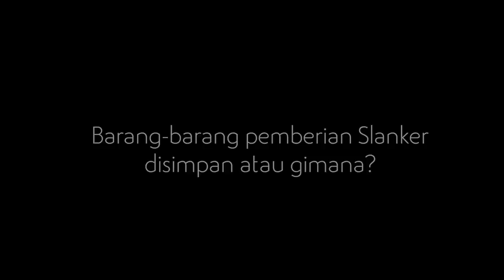Barang-Barang Pemberian Slankers Dikemanain Ya? - Jumat Keramat Eps 46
Hampir di setiap kota yang Slank kunjungi, Slank Fans Club daerah yang menjadi wadah resmi tempat bernaungnya Slankers itu memberikan cinderamata atau kenang-kenangan buat Slank. Mulai dari poster, foto, lukisan & kerajinan tangan lainnya.

Begitu diterima, barang-barang pemberian itu dikemanain ya? Tonton aja ceritanya di Jumat Keramat episode terbaru!

Jangan lupa, share pertanyaan soal Slank yang pengen banget lo tahu! Karena nantinya bakal langsung Slank jawab di Jumat Keramat. Tonton terus, setiap hari Jumat jam 9 malam cuma di channel Youtube Slank!

Jumat Keramat adalah program dimana para personil Slank bakal jawabin pertanyaan keramat soal Slank. Di sini, cerita-cerita yang belum terangkat bakal diungkap!

Production team
Cameraman: RenkaStres
Audioman: Refiq Prasetyo
Editor: Agus "Kakajoe" Sucipto
Photographer: Wahyu Budiarto